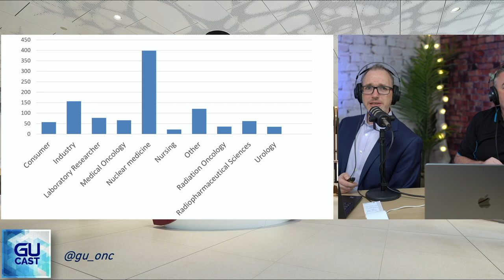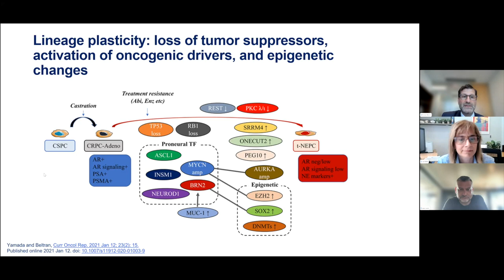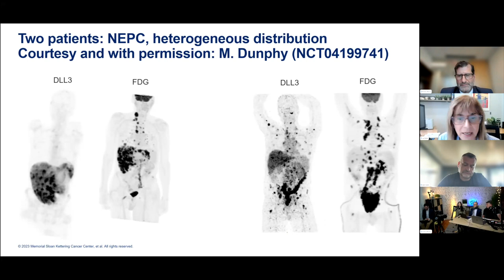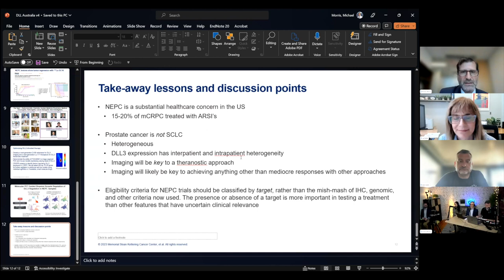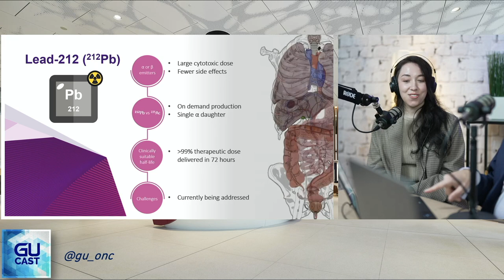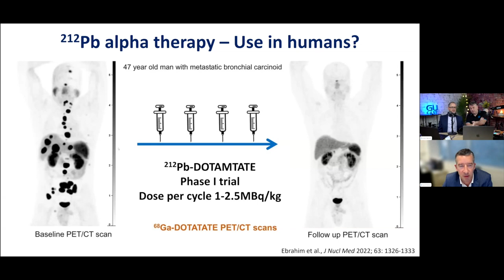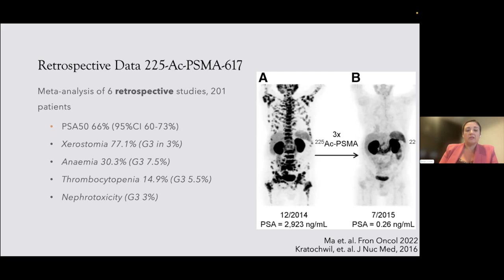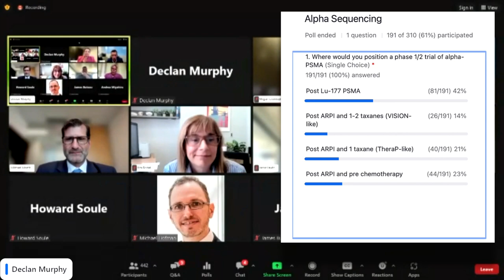ProsTIC PCF Global Knowledge Exchange Webinar - Alphas and New Targets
🌐 𝗘𝘅𝗽𝗹𝗼𝗿𝗲 𝗡𝗲𝘄 𝗙𝗿𝗼𝗻𝘁𝗶𝗲𝗿𝘀 𝗼𝗳 𝗣𝗿𝗼𝘀𝘁𝗮𝘁𝗲 𝗖𝗮𝗻𝗰𝗲𝗿 𝗧𝗵𝗲𝗿𝗮𝗻𝗼𝘀𝘁𝗶𝗰𝘀 🌐

🔬 Our hosts: Prof Declan Murphy, Prof Michael Hofman, Dr Howard Soule & Dr Andrea Miyahira are eager to engage with you

🎙️ Very Special Guests:
Prof. Lisa Bodei, Memorial Sloan Kettering Cancer Center
Prof. Michael Morris, Memorial Sloan Kettering Cancer Center
A/Prof. David Pattison, Royal Brisbane & Women's Hospital
Dr. Marwa Rahimi, Peter MacCallum Cancer Centre
Dr. Megan Crumbaker, St Vincent's Hospital Sydney
+ interactive Q&A

🎯 Key Discussion Points:
Alpha Therapy: Exploring Lead-212, Actinium-223 & beyond
New Theranostic Targets: What's the post-PSMA landscape looking like?
The complexities and potential of Treating Neuroendocrine Prostate Cancer

Live from the GU Cast studio in Melbourne, Australia..